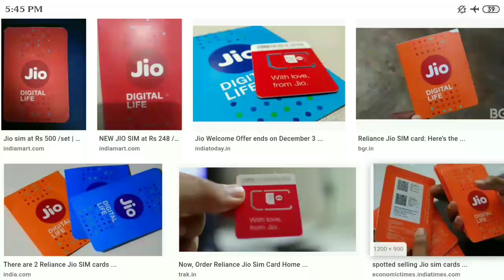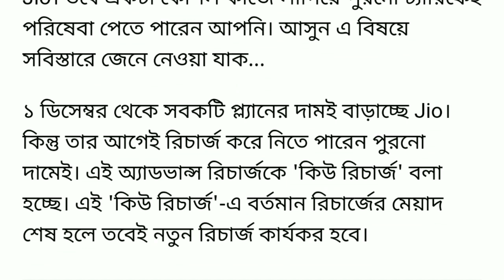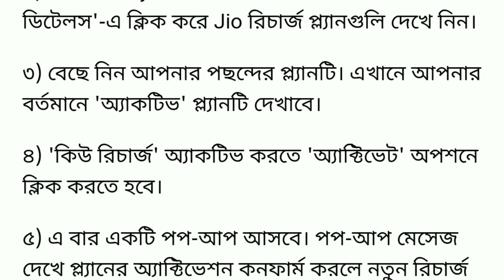Jio নিয়ে এল "কিউ রিচার্জ" পদ্ধতি ।। Jio সিম থাকলে তাড়াতাড়ি দেখুন ।।